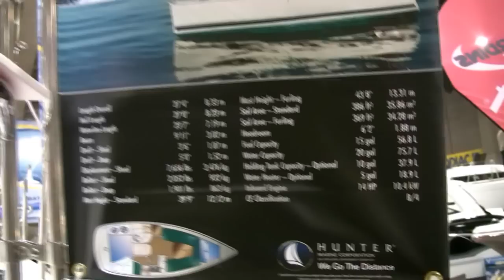2012 Marlow-Hunter 27 Sailing Yacht at 2012 Montreal Boat Show Salon du Bateau de Montreal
2012 Hunter 27 Sailing Yacht at 2012 Montreal Boat Show Salon du Bateau de Montreal